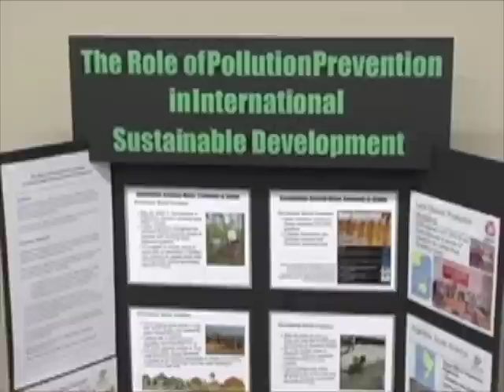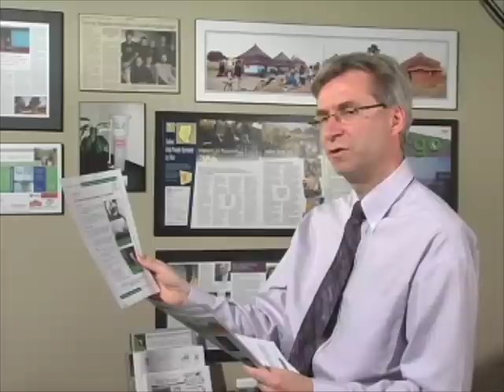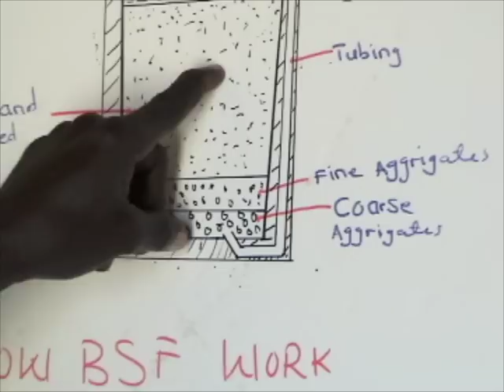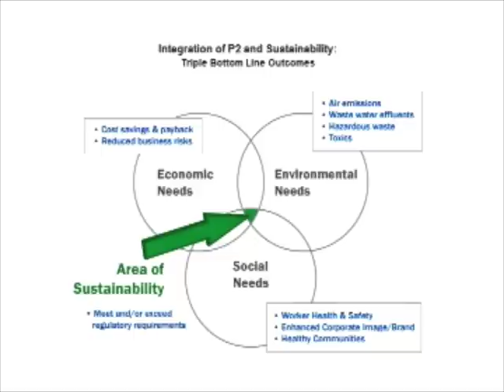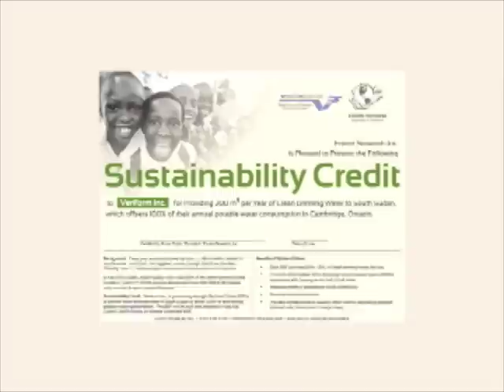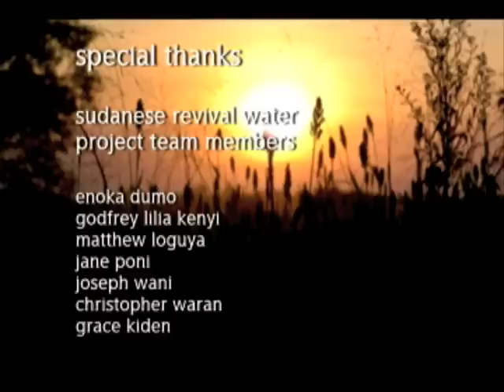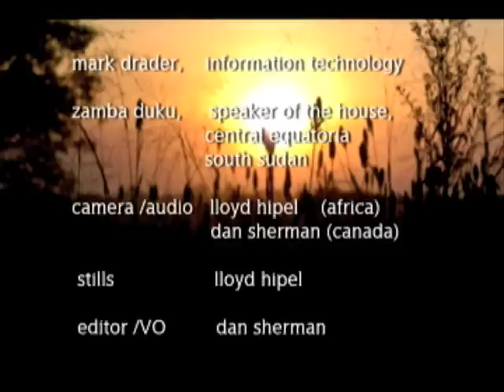Building Sustainability Leaders: Sustainability Credits & Income Generating Projects in South Sudan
Enviro-Stewards helps industrial and commercial clients to economically improve their triple bottom line and reduce their environmental footprint.

This video presents an overview of sustainable water bottling and residential water treatment system construction projects in Kajo Keji, South Sudan.  The project is a cooperative venture between the Episcopal Church of the Sudan (ECS) Revival Movement, International Teams Canada, and Enviro-Stewards Inc.